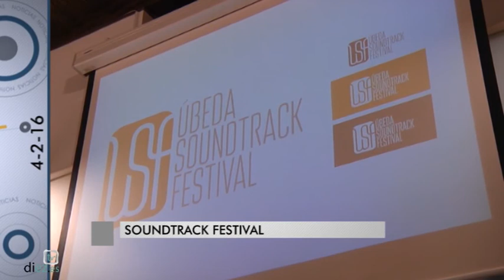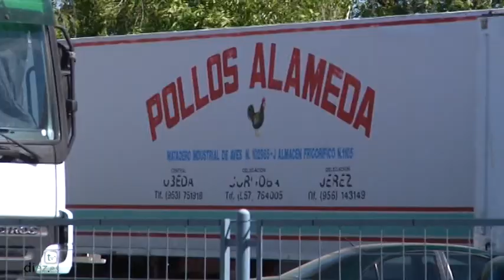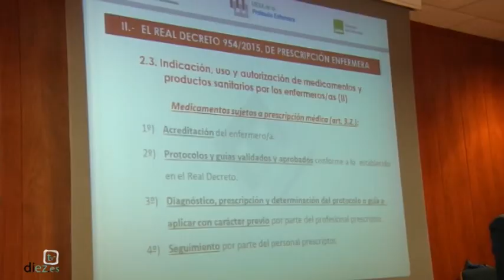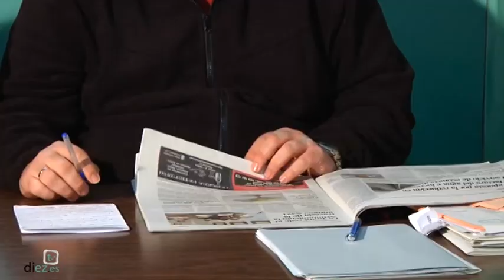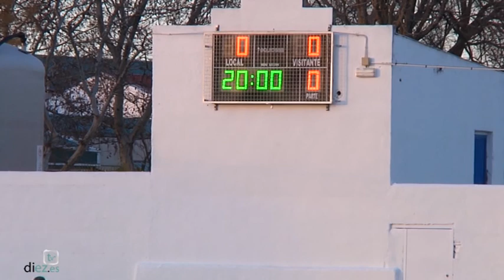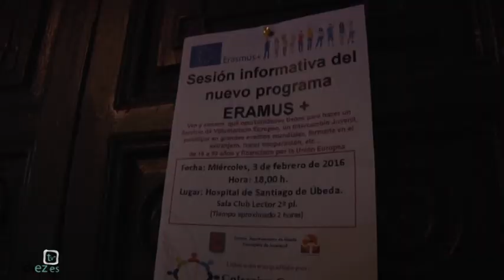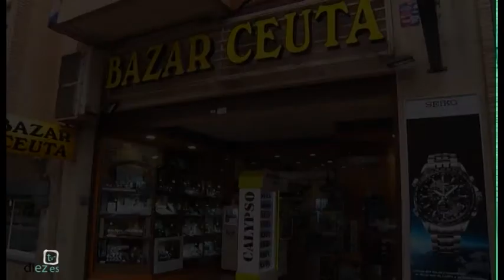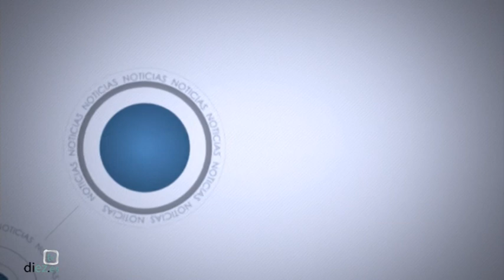Noticias Diez TV Úbeda (04-02-16)